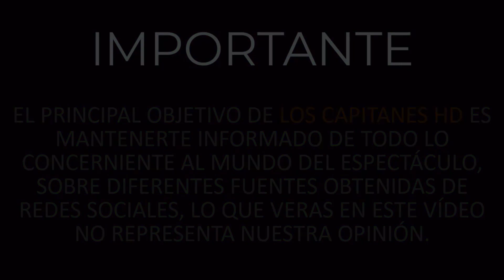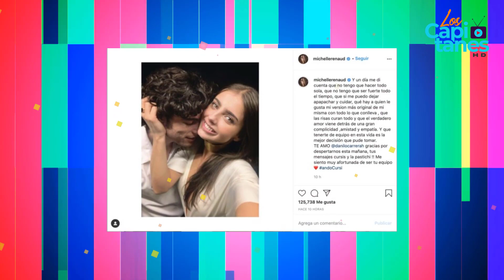Michelle Renaud y Danilo Carrera ponen fin a los rumores de separación